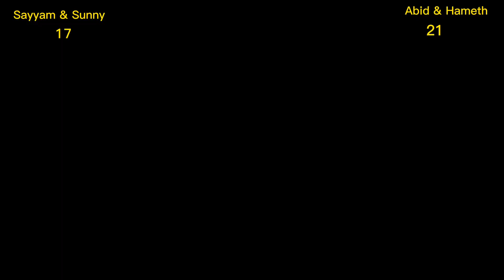Sayyam & sunny vs Abid & Hameth